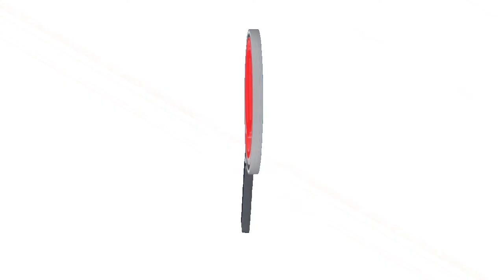POLICÍA EN ARAUCA ENTREGÓ BALANCE DONDE DÁ A CONOCER QUE EL HOMICIDIO A DISMINUIDO